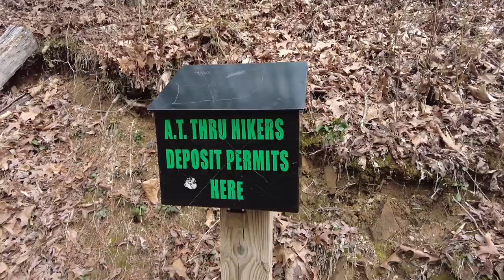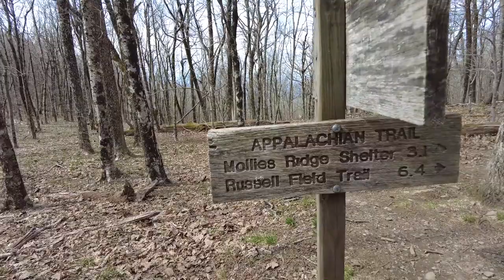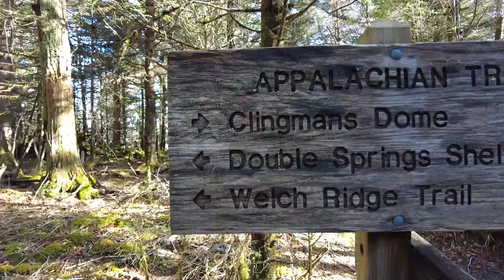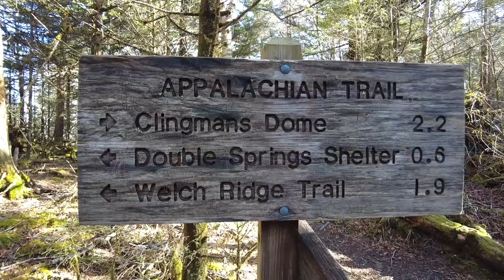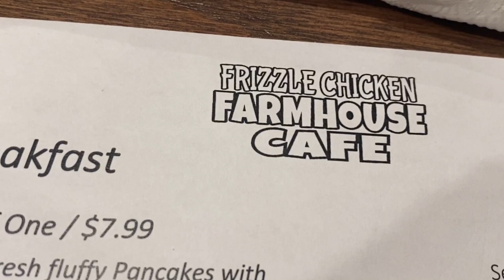Smoky Mountains Fontana Dam to Newfound Gap - AT Thru Hike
We have entered the Smoky Mountains. In this video we cover the first half of the way through the Smokies and make it as far as Newfound Gap. Check out what this section of the trail was like for us!